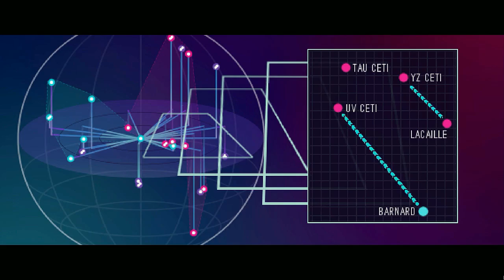👾 Super Galaxy Squadron EX Gameplay #1! Retro 16-Bit Shmup! 👾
Super Galaxy Squadron EX (Windows) is an awesome retro 16-bit style arcade shooter and was a blast to play! We speculate that Chuck Norris is the Space President of Space America in Super Galaxy Squadron EX. All your base belong to him! OK, we totally made that up!